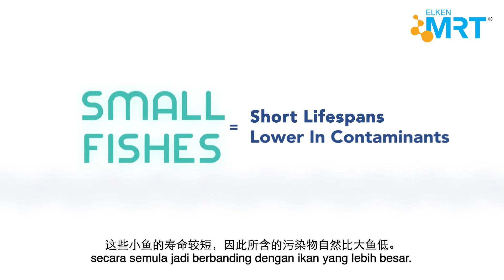Elken Ormega Lifestyle 2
Fish, fish and more fish. Omega-3 is great for health but there are better ways to obtain them than just eating fish. Find out how in Episode 2.